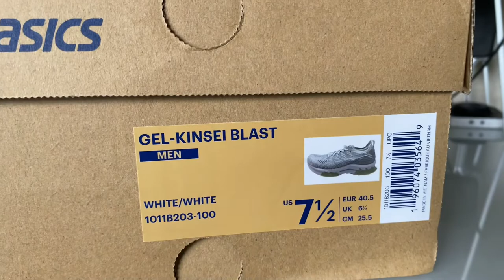ASICS Kinsei Blast White Unboxing On Feet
ASICS Kinsei Blast White Colorway

0:00 Shoe Unboxing
0:20 Shoe Material Closeup
1:20 Kinsei Blast on feet

I am trying something new for this video and just showcasing the shoe instead of talking.

If you’re looking on a review of the shoes themself and how they perform, there are videos out already about the ASICS Kinsei Blast.

I bought these shoes more as an everyday trainer and workout shoe. This style reminds reminds me of the Nike Air Vapormax.

It has a combination of all the different cushioning technology like the flytefoam, ff blast, and their gel technology.

In terms of sizing, I followed the sizing guide on the ASICS website and instead of getting 7 which I normally wear for ASICS, it told me to get 7.5 which is perfect as the shoe is very slim due to the knit material upper.

Another extremely attractive shoe that ASICS has created once again and will certainly turn a lot of heads. Excited to see what ASICS is going to come up with next!

Thanks and stay awesome!

Francis